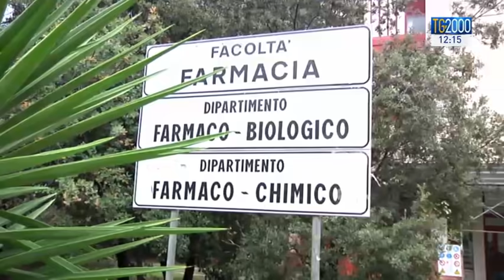A Rutigliano tre ricercatrici trasformano gli scarti della lavorazione del latte in risorsa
A Rutigliano, vicino Bari, tre ragazze hanno dato vita ad un'impresa capace di recuperare gli scarti del latte per farli diventare risorsa. Servizio di Alba Di Palo